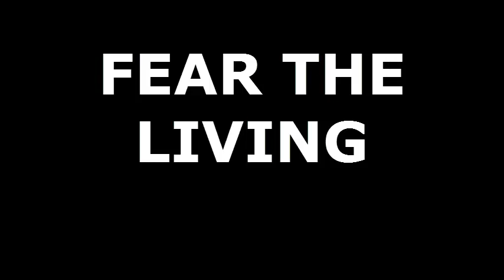The Walking Dead Parody Series Trailer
hey guys we have been working on this series for a while now so feedback is much appreciated! This is made for comedy and entertainment purposes only.